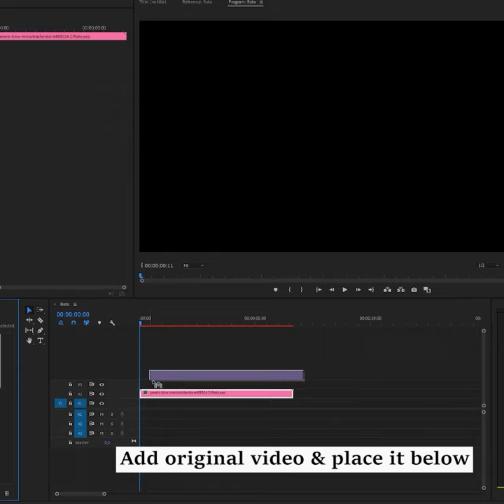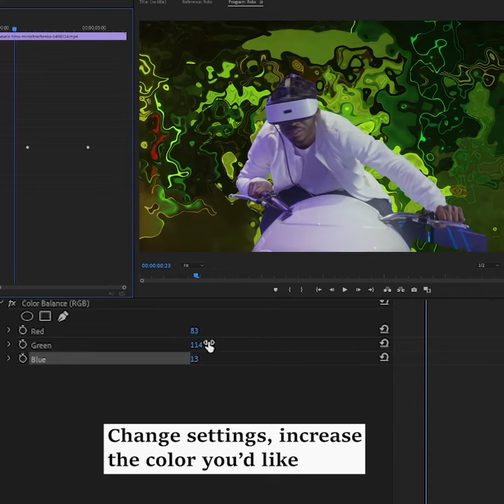LIQUID EXPLOSION EFFECT | AFTER EFFECTS TUTORIAL | Gaga M.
☇ LIQUID EXPLOSION EFFECT IN AFTER EFFECTS ☇
Tutorials under 2 mins ep #84

Learn video editing in After Effects with easy daily tutorials!

RIPPED PAPER TRANSITION | PREMIERE PRO TUTORIAL | Gaga M.

after effects, sony vegas, cinematic, dynamic, motivation, rotating effect, adobe premiere pro,  social media, instagram, tik tok , shorts